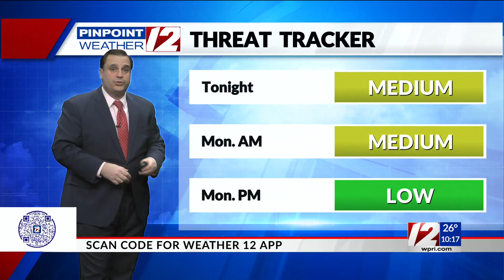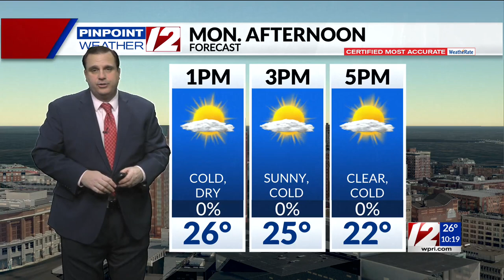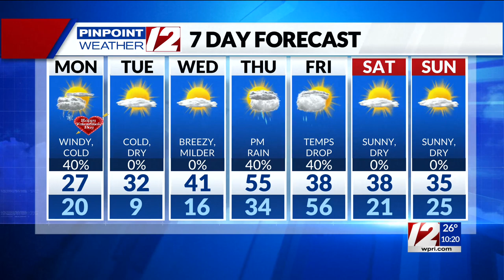Pinpoint Weather 12 Forecast